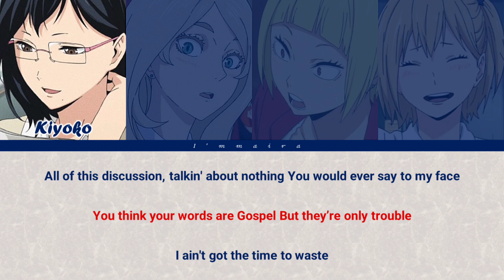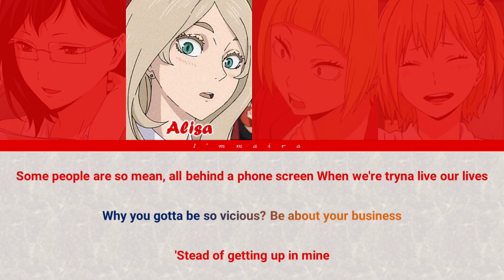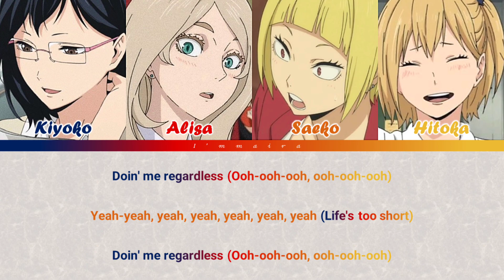Life's Too Short - AESPA x Haikyuu Girls Color Coded English Lyrics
Sometimes, I express my feeling by uploading some songs that kinda related to what happened to me at that time. Example ; from this song, I wanna show to you guys that I really want to do what I like with my own channel, not wanting anyone to give instructions or orders for me. Or from this song, I described my slight disappointment when one of my close friends chose someone else over me. LIKE WHY BISH?!

So here are the characters :

🏐👸🏻 Kiyoko : Karina
🏐🪆 Alisa    :  Giselle
🏐🤘🏻 Saeko  : Winter
🏐🥺 Yachi    : Ningning